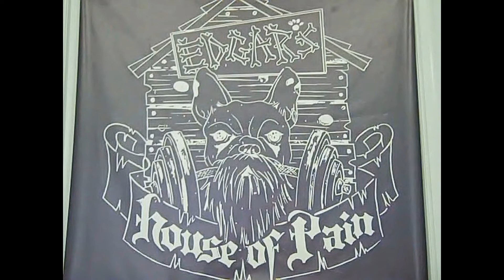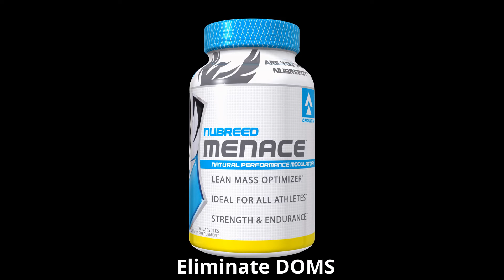Olympia Deadlift Prep 2015: Shoulders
Marshall Freakshow Johnson